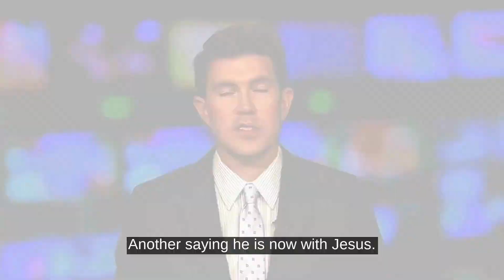'With Jesus': Surfing Legend Tomayo Perry Remembered After Fatal Shark Attack in Hawaii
A FATAL SHARK ATTACK IN HAWAII – CLAIMING THE LIFE OF FAMOUS SURFER “TAMAYO PERRY” – HE WAS A LIFEGUARD AND PRO SURFER – APPEARING IN “BLUE CRUSH” AND THE “PIRATES OF THE CARIBBEAN” FRANCHISE

HONOLULU OFFICIALS SAY PERRY WAS KILLED IN A SHARK ATTACK OFF THE COAST OF OAHU

A CALLER SAID HIS BODY APPEARED TO HAVE SUFFERED MORE THAN ONE SHARK BITE

PERRY – A STRONG CHRISTIAN BELIEVER AND PATRIOTIC AMERICAN – IS SURVIVED BY HIS WIFE, EMELIA

TRIBUTES POURING IN ON SOCIAL MEDIA – ONE CALLING HIM AN ABSOLUTE LEGEND OF A MAN – ANOTHER SAYING HE IS NOW WITH JESUS